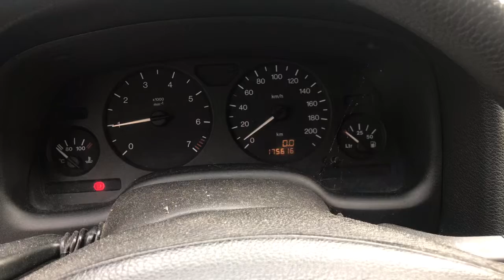Разборка Opel - Astra G 1998-2005, 1.6 Инжектор (VIN: W0L0TGF35X2075819) V3645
Основные характеристики:
Год выпуска: 1998
Объём двигателя: 1.6
Тип двигателя: Бензин
Коробка передач: КПП 5-ст.мех.(МКПП)
Кузов: Универсал
Смотри каталог запчастей Opel - Astra G 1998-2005 на :
⏰ Режим работы колл-центра:
08:00 – 20:00 – ежедневно

Для наших покупателей:
- бесплатная доставка;